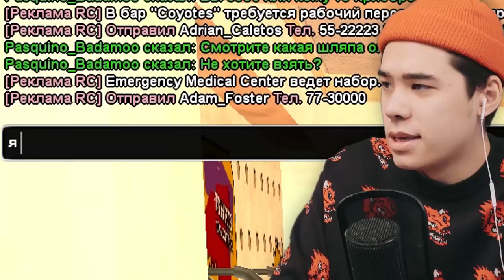ЕСЛИ БЫ ИМ НЕ ПЛАТИЛИ — ОНИ БЫ НЕ СНИМАЛИ! ( feat. Angel Cassado )